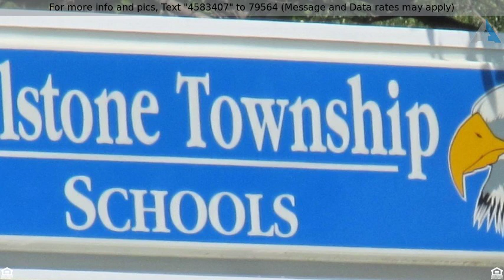Priced at $220,000 - 6 Quail Hill Road, Millstone, NJ 08510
Residential Land - Millstone, NJ

Looking for a private, wooded Lot in Millstone?  This huge 2.65 acre wooded Lot sits towards the end of a cul-de-sac with privacy in a desired section in Millstone!  Located near I-195 and Jackson Outlets with easy accessibility to both NJ Turnpike and Garden State Parkway.  Surrounded by homes in the mid-$600s - $800K.  Bring your dreams and build your home today!